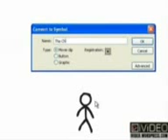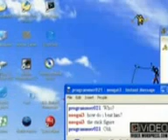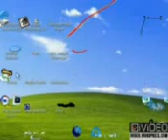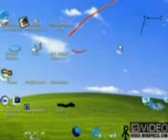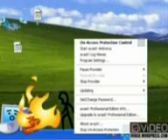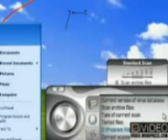desktop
dekstop wars